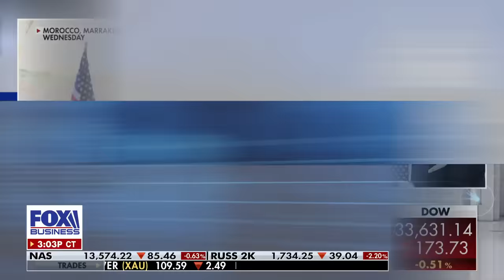Larry Kudlow: US intelligence is really saying this?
FOX Business host Larry Kudlow calls out the relaxation of sanctions on Iran before Hamas' attack on Israel on 'Kudlow.'